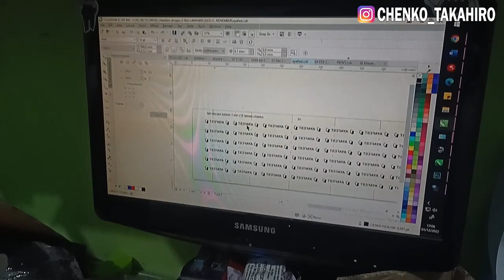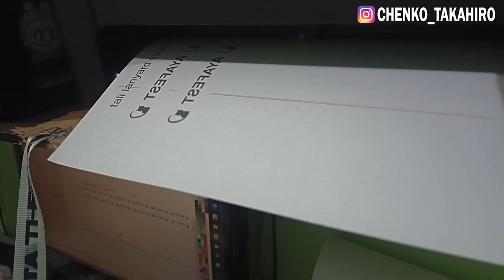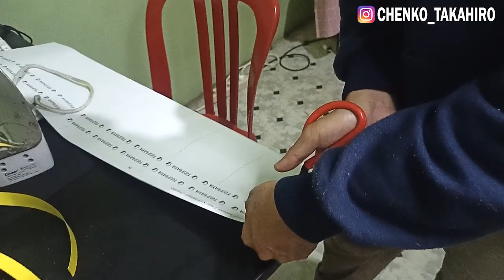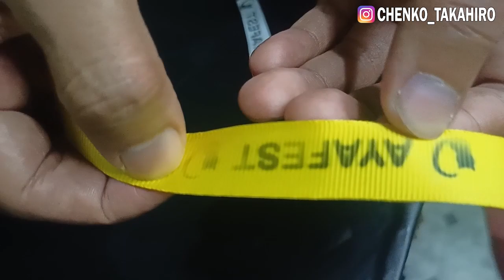IDE USAHA BIKIN LANYARD SABLON PAKAI SETRIKA